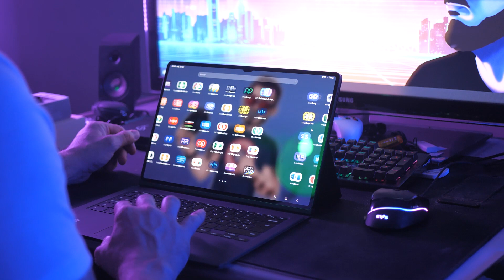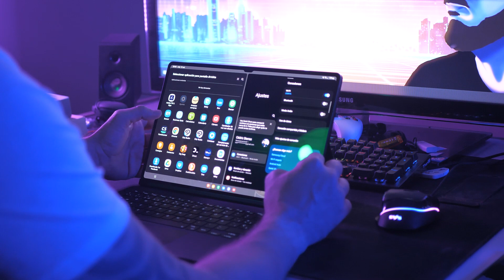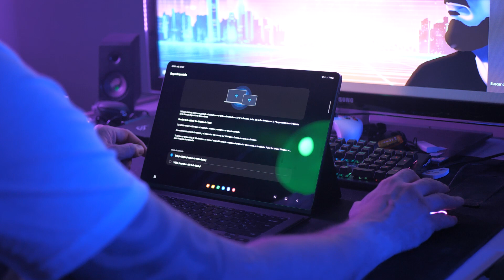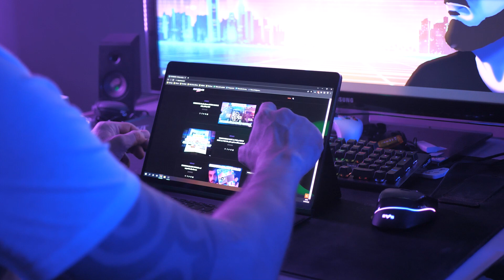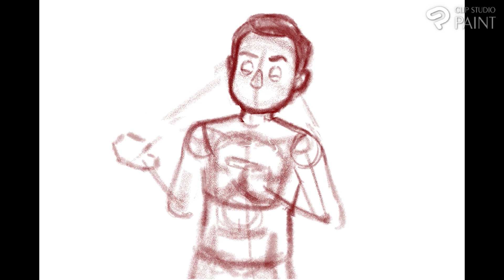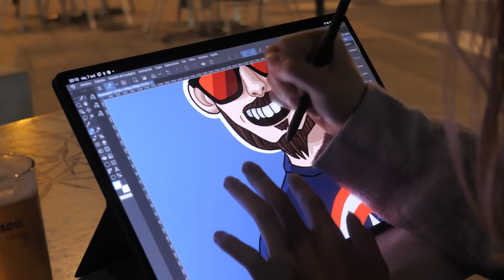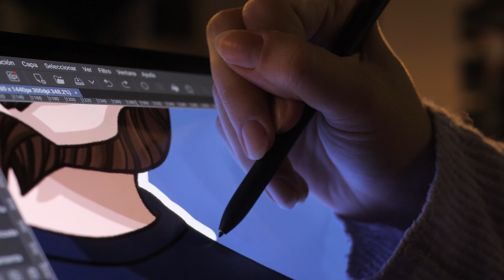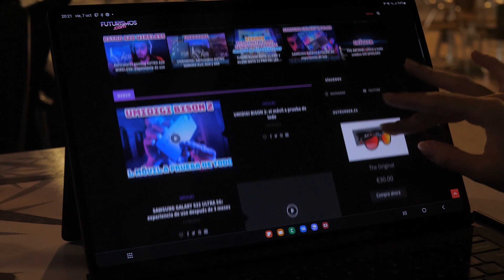SAMSUNG GALAXY TAB S8 ULTRA 5G: Experiencia de uso + Opinión de la artista Freyja Blxck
En este vídeo veremos la tablet SAMSUNG GALAXY TAB S8 ULTRA 5G. Un dispositivo con una gran pantalla de 14.6" y con una potencia sobrada para cualquier cometido, lo que la convierte en una potente y versátil herramienta de trabajo y de ocio. Además, contaremos con la opinión de la ilustradora Freyja Blxck, que ha estado utilizando la tablet para realizar varios encargos, como la nueva imagen del canal.

00:00 Mi experiencia de uso
18:40 Opinión artística de Freyja Blxck
38:55 Conclusión y precios